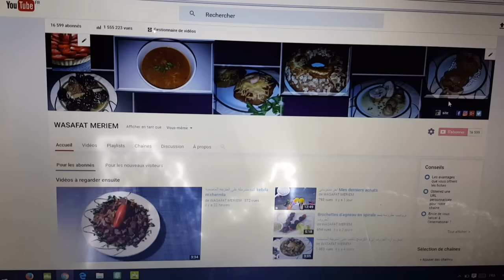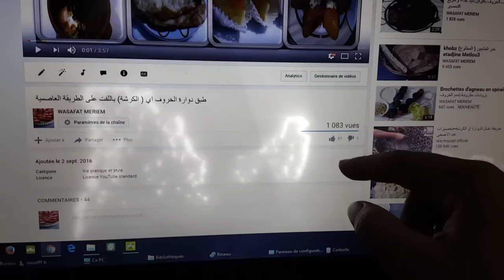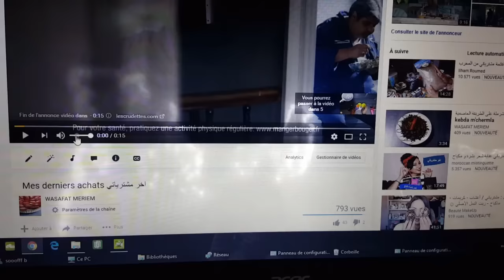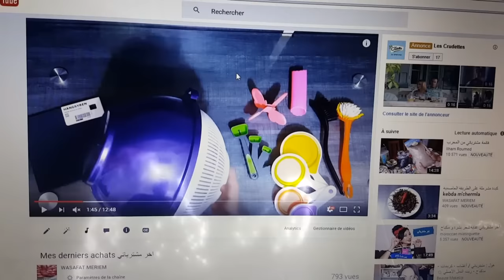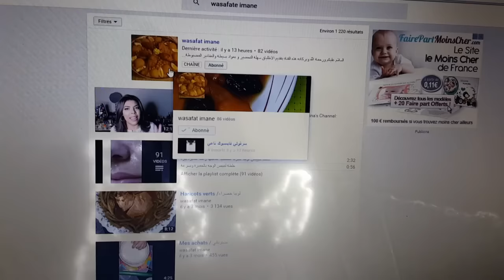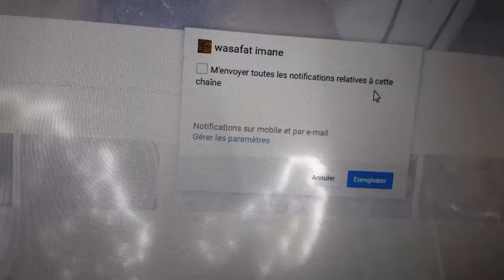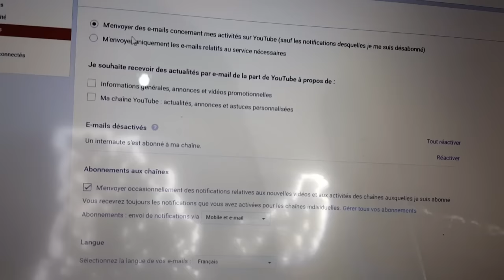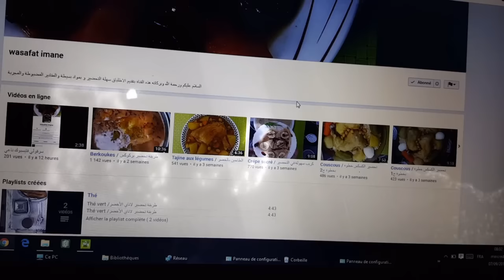وصفات مريم كيف يصلكم جديد قناتي، اين هو صندوق الوصف؟ و اجوبة مهمة لاسئلتكم